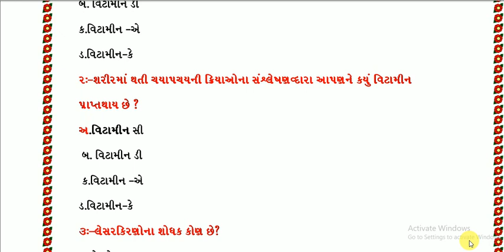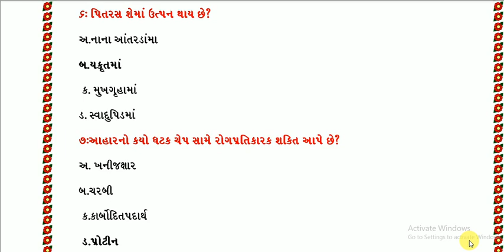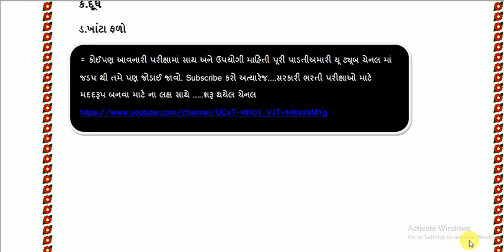MUKHYSEVIKA KAMGIRI ||MUKHYSEVIKA 10 MOST IMP QUESTION ||MUKHYSEVIKA2018BHARTI||MUKHYSEVIKASYLLBUS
MUKHYSEVIKA KAMGIRI ||MUKHYSEVIKA 10 MOST IMP QUESTION ||MUKHYSEVIKA2018BHARTI||ABOUT VIDEO
નમસ્તે મિત્રો અમારી ચેનલ નેલાઇક અને શેર કરો
amari sathe telegram jodavo

tat2exam,pi,psi,dyso ,talati,talati 2018,gk ,mukhy sevika,mukhaya sevika 2018,gpssb,